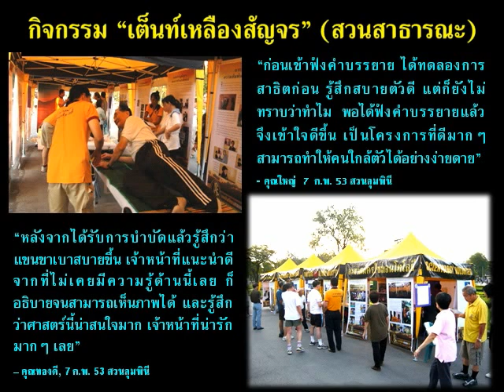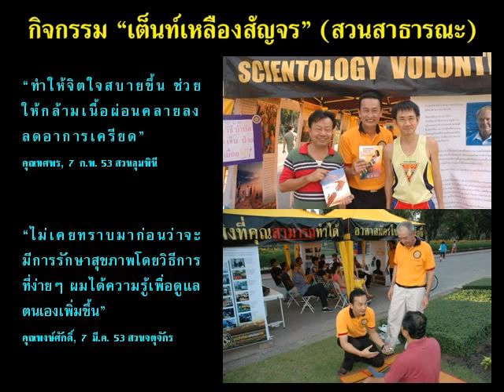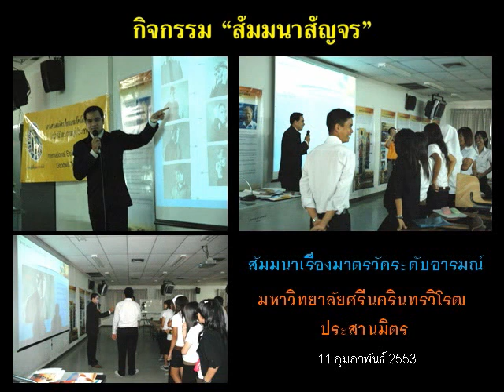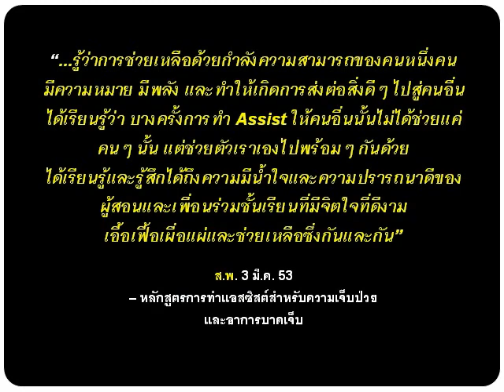Scientology Volunteer Activities in Bangkok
กิจกรรมอาสาสมัครไซแอนโทโลยีสัญจร ณ กรุงเทพฯ ช่วง 3 เดือนแรกของการเปิดตัวโครงการ